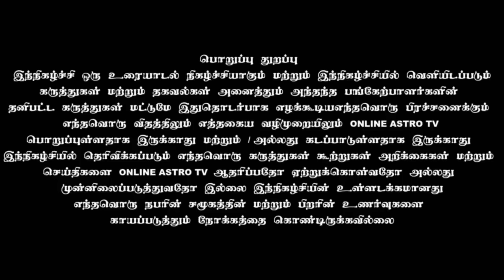தாந்திரீக சக்கரவர்த்தி உயர்திரு மணிமுருகேசன் ஐயா அவர்களின்- "எளிய பரிகாரம் அற்புத வெற்றி" சிறப்புரை